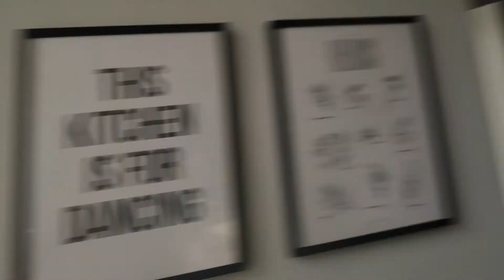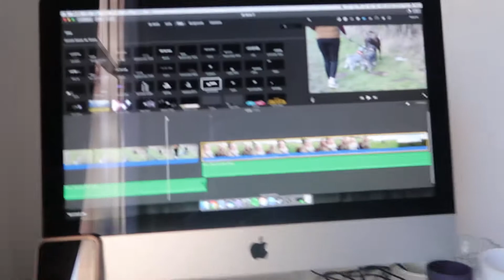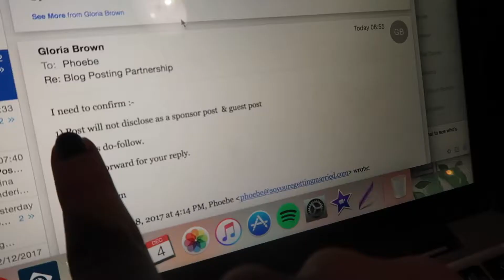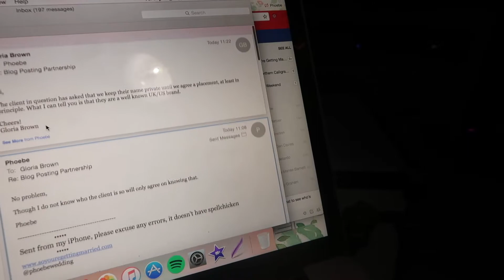Vlogmas Day 4 - The one where nothing happens | The Millers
I am afraid Monday was an average work day for me, but thankfully I only have a few left until I finish for Christmas so sorry this one is short. I hope you enjoy anyway!

Gift guide for the boys -

HIM
twitter & instagram @quenyaiden